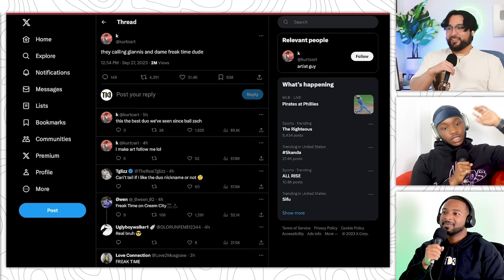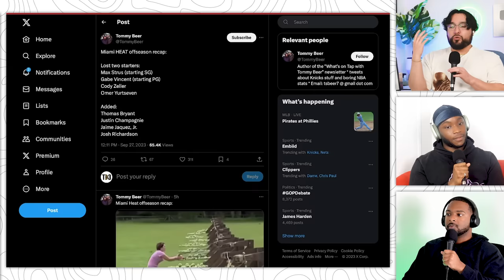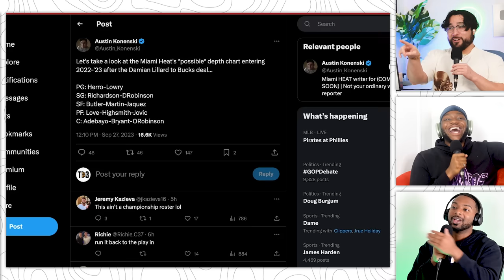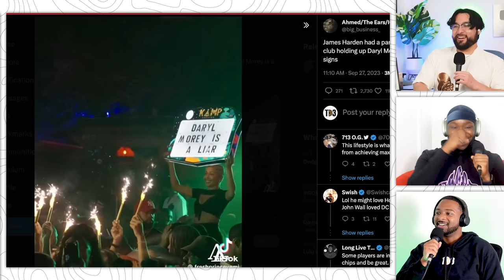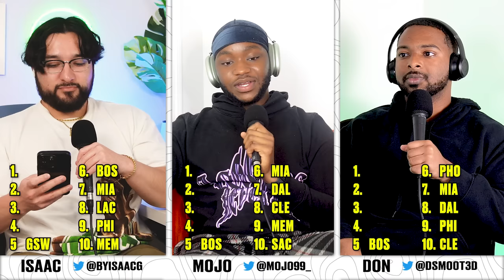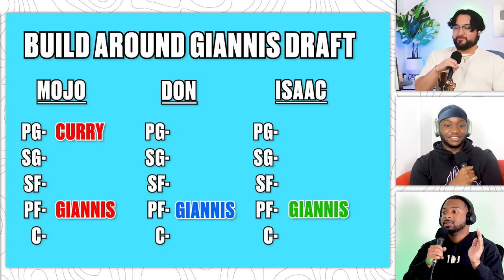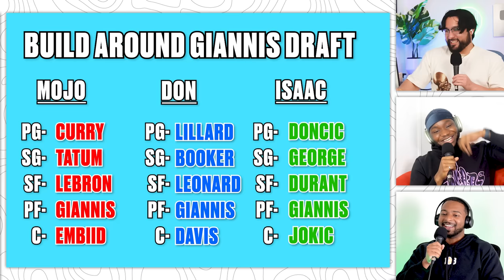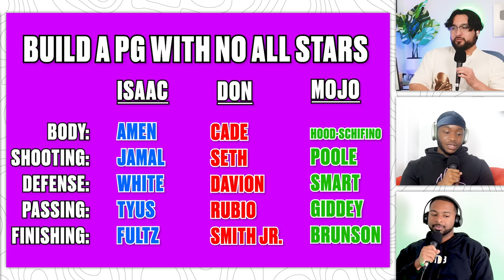We Ranked The Best Star Duos In The NBA | Ep. 56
Damian Lillard has finally been traded! We break down all teams involved and then rank the best duos in the NBA!

0:00- Intro & PS5 Giveaway
2:16- Dame to the Bucks analysis
19:53- Did the Suns get better?
28:15- Trailblazers talk
36:30- The Heat failed
44:00- Ranking Top 10 Duos
1:20:30- TikTok Time